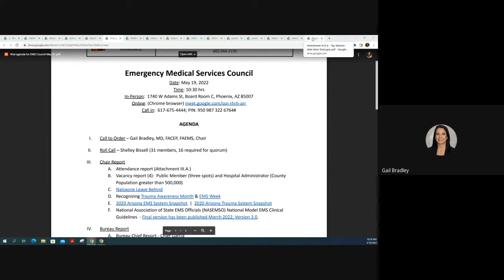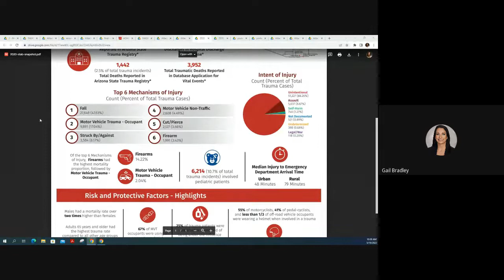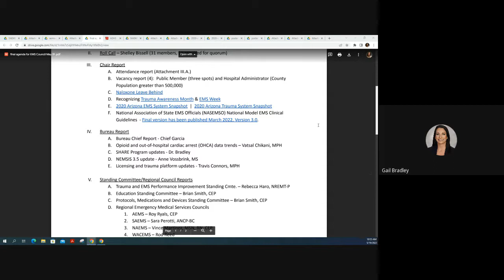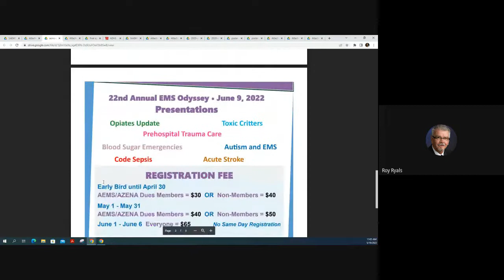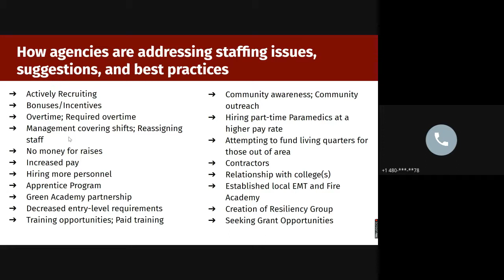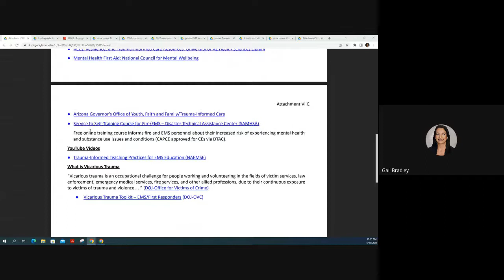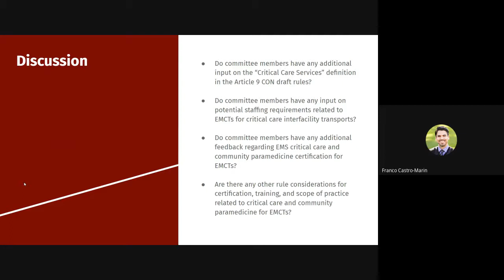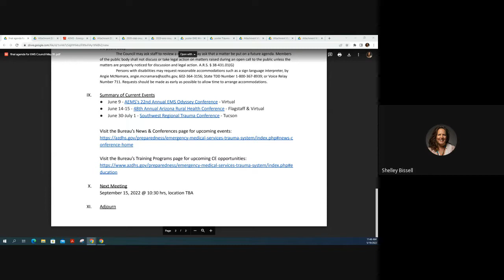ADHS BEMSTS Emergency Medical Services Council Meeting 05/19/2022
The Emergency Medical Services (EMS) Council, A.R.S. 36-2203, was formed to recommend to the ADHS Director the adoption of EMS standards.